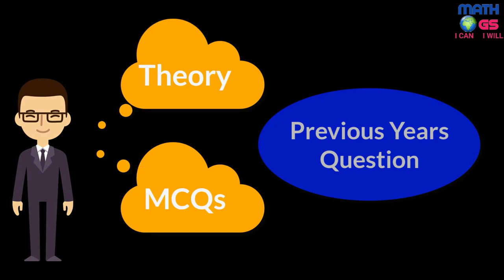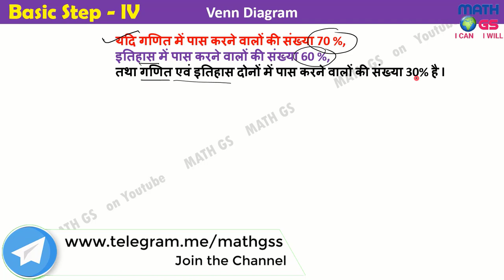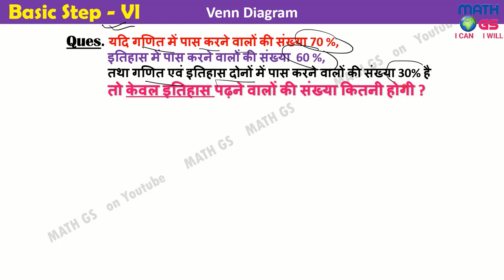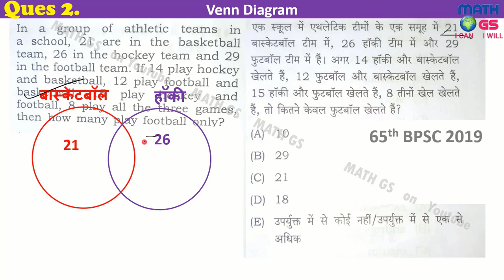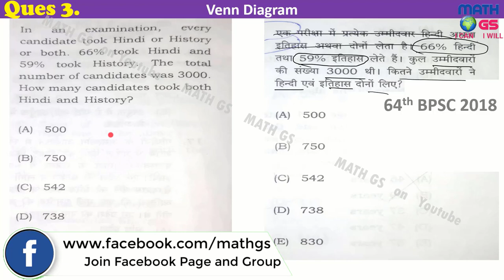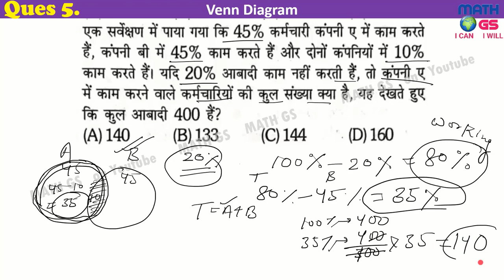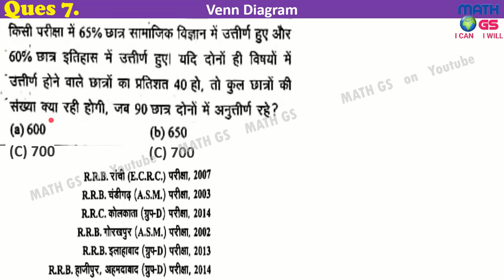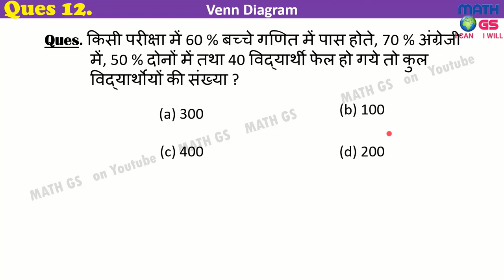BPSC MATHS VENN DIAGRAM 68th BPSC | MATH BPSC | BPSC MATHEMATICS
बिहार की नदियाँ एवं अपवाह तंत्र   Drainage System Of Bihar  बिहार की नदियां River of Bihar

बिहार की नदियाँ एवं अपवाह तंत्र  Part 2 | Drainage System Of Bihar | बिहार की नदियां | River of Bihar |+ Test MCQs Previous Years -

BPSC | बिहार स्पेशल- बिहार जीव अभ्यारण्य एवं राष्ट्रीय उद्यान | Trick से याद करे | Bihar Wildlife Sanctuary,

BPSC | बिहार स्पेशल- बिहार की भौगोलिक संरचना स्थिति विभाजन एवं विस्तार ALL PREVIUOS YEARS QUESTION SOLVED

BPSC | बिहार स्पेशल- किसान सभा एंव किसान आंदोलन KISAN SABHA, KISAN ANDOLAN, ALL PREVIUOS YEARS QUESTION SOLVED

BpscLinear Equation
BPSCMathGsLinear Equation
Bihar PSC 2021 - MATHS for 67th Bihar Civil Services Exam 2021
Bihar PSC 2021 - MATHS for 67th Bihar Civil Services Exam 2021, BPSC 67TH MATHS QUESTION DISCUSSION, Complete Maths for BPSC
Mathematics & Reasoning
bihar psc syllabus 2021
bpsc prelims maths questions
bpsc maths question
bpsc maths important questions